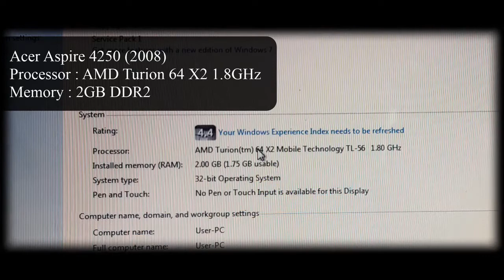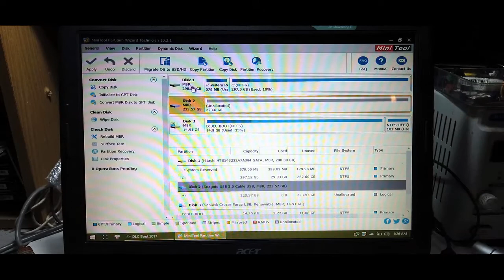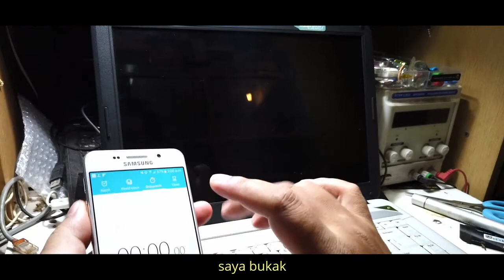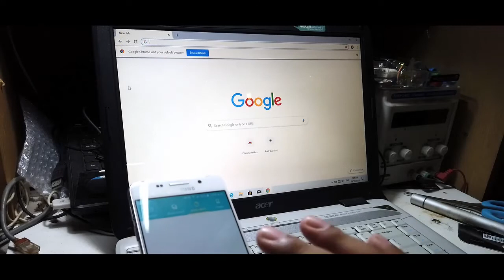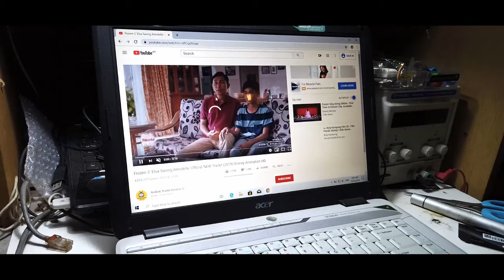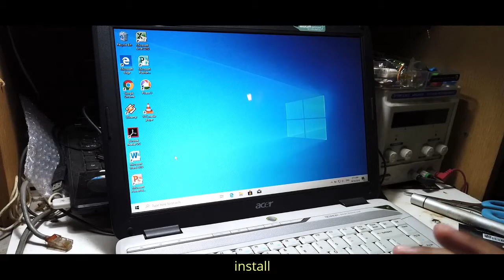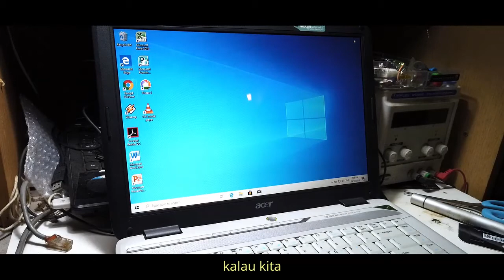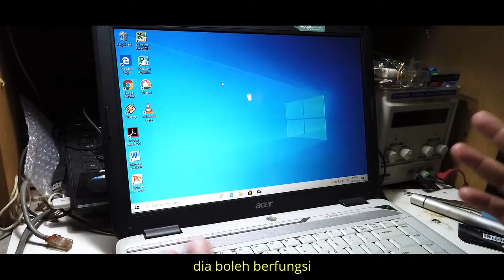Terperanjat Tengok Kelajuan Laptop Lama Bila Dah Pasang SSD!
Kalau pasang SSD pada laptop lama yang dah berusia lebih dari 10 tahun, boleh laju ke? Apa kesan dia kalau tukar hard disk biasa kepada SSD? Boleh ke main PUBG?

Dalam video ni saya pasang SSD Adata 240GB yang berharga RM116 pada laptop Acer Aspire 4250 yang dah berusia 11 tahun iaitu dibeli pada tahun 2008.